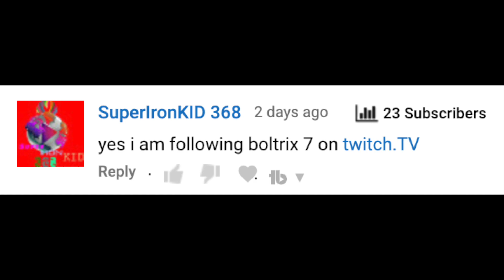NOOBS With Tier 4 Powers Get DESTROYED! (Bloons TD Battles)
NOOBS With Tier 4 Powers Get DESTROYED! (Bloons TD Battles)! Today in BFB Colosseum, we played against ALL TIER 4 POWERS! Spike storm, turbo moabs, the whole 9 yards... Let me know if you guys enjoy!

Bloons TD Battles or BTD Battles, is a mobile game created by Ninja Kiwi. I post gameplays, guides, walkthroughs, and more of this game!

▶︎HAVE A CHANCE TO RECEIVE A SHOUTOUT FROM ME:
At the end of each and everyone of my videos there will be a question I ask you guys. In order to receive the shoutout, you must get the question right, AND complete the following requirements (Also, IF multiple people get the correct answer, one person will be chosen at random to receive the shoutout):
- Have Post-Notifications turned ON

▶︎FAQ:
•How old are you?
19

YES! Just add me on facebook/steam, mainly use Discord, and message me! I will try to reply as soon as possible! I also play viewers during my weekend live streams!

With an app called PhotoScape X! If you want a tutorial, I could post one, however there are many on YouTube already!